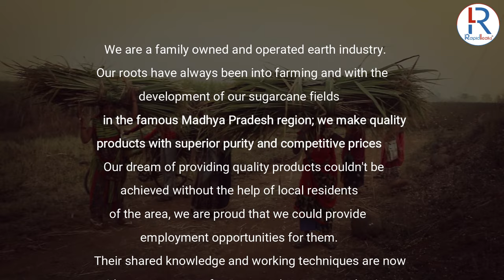Naturally Made Jaggery And Jaggery Powder/Shakkar Plant | Bamel Gurh Udyog, Dudwara, Narsinghpur, MP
We are a family owned and operated earth industry. Our roots have always been into farming and with the development of our sugarcane fields in the famous Madhya Pradesh region; we make quality products with superior purity and competitive prices. Our dream of providing quality products couldn't be achieved without the help of local residents of the area, we are proud that we could provide employment opportunities for them. Their shared knowledge and working techniques are now an aid to our process of pure natural Jaggery production.